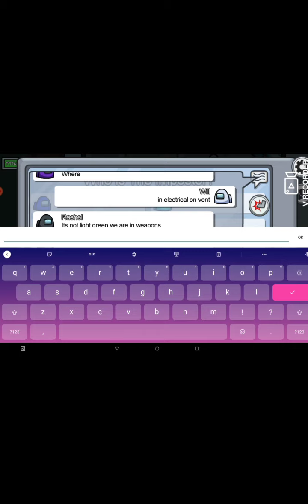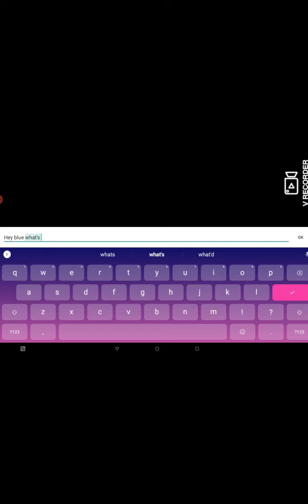Among Us! Gameplay with randoms...